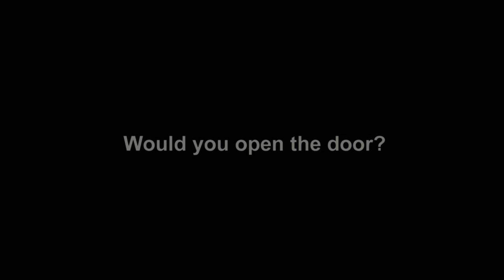The Long Dark - The Cabin - Part 3 (Survival Vignette)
How Far Would You Go to Survive?

Imagine the lights go out, never to return. Bright aurora flare across the sky, and all humanity’s technological might is laid to waste, neutralized in a kind of quiet apocalypse. Everything that has shielded humanity from the disinterested power of Mother Nature is suddenly wrenched from us, dropping us a few links down the food chain. Food and water are scarce. The roads are no longer safe. And winter approaches…

Welcome to The Long Dark —an immersive survival simulation set in the aftermath of a geomagnetic disaster. Experience a unique first-person survival simulation that will force you to think and push you to your limits with its thought-provoking gameplay.